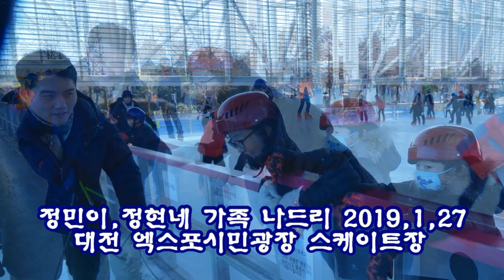엑스포시민광장 야외스케이트장/정민네 가족 나드리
구독을 눌러주세여
많은 정보를 공유 합니다